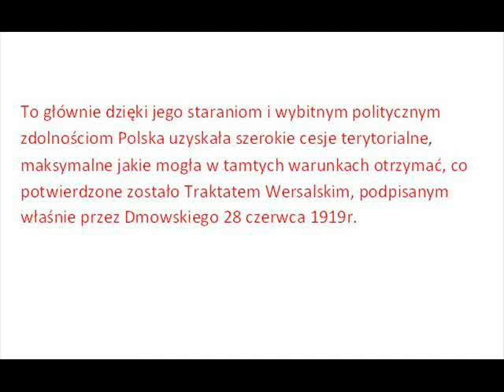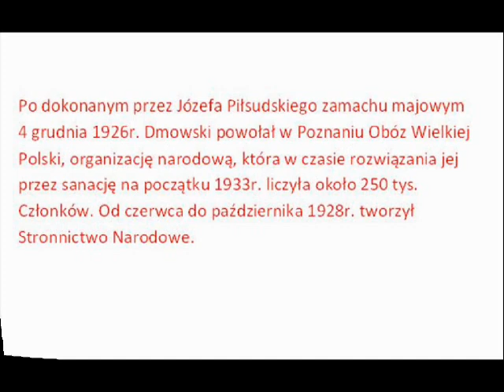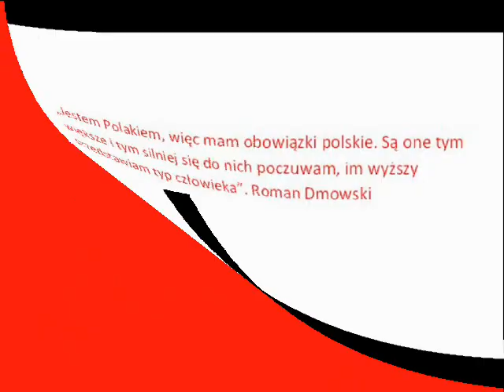Roman Dmowski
Roman Dmowski wraz z Janem Ludwikiem Popławskim i Zygmuntem Balickim założył w 1893r. Ligę Narodową, która zainicjowała nowy etap w walce o niepodległość Polski poprzez zjednoczenie do tych działań Polaków we wszystkich zaborach. Przez okres I Wojny Światowej Dmowski przebywał głównie na zachodzie,  najpierw w Londynie, potem w Paryżu, gdzie stanął na czele Komitetu Narodowego Polskiego uznanego przez aliantów za oficjalnego reprezentanta Polski na arenie międzynarodowej. 23 lutego 1918r. utworzył Armię Polską we Francji, pod dowództwem gen. Józefa Hallera.
To głównie dzięki jego staraniom i wybitnym politycznym zdolnościom Polska uzyskała szerokie cesje terytorialne, maksymalne jakie mogła w tamtych warunkach otrzymać, co potwierdzone zostało Traktatem Wersalskim, podpisanym właśnie przez Dmowskiego 28 czerwca 1919r.
Po dokonanym przez Józefa Piłsudskiego zamachu majowym 4 grudnia 1926r. Dmowski powołał w Poznaniu Obóz Wielkiej Polski, organizację narodową, która w czasie rozwiązania jej przez sanację na początku 1933r. liczyła około 250 tys. Członków. Od czerwca do października 1928r. tworzył Stronnictwo Narodowe.
Roman Dmowski zmarł 2 stycznia 1939r. Jego pogrzeb (zbojkotowany przez Piłsudczyków) zgromadził tłumy i stał się największą manifestacją II RP (ponad 100 tysięcy ludzi).
Nie był on politykiem w dzisiejszym tego słowa znaczeniu. W swojej działalności polityczno-społecznej nie posługiwał się krasomówczą mową., spektakularnym gestem lub czczą obietnicą. Jego główną bronią była twórczość pisarska. O jego wielkim charakterze może świadczyć cytat a przedwojennego „Zielonego Sztandaru" „Można się było godzić lub nie z jego ideologią lub polityką w rozmaitych okresach długiego życia, ale niepodobna nie uznać, że kierował się najszczerszymi intencjami służenia narodowi i służenia bezinteresownie".  Zapraszam na FP Znak Orła